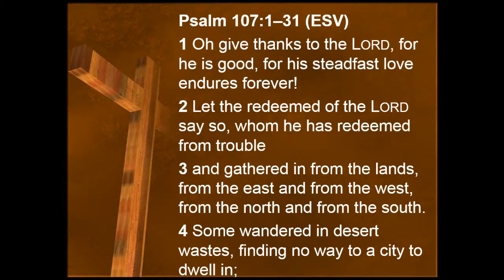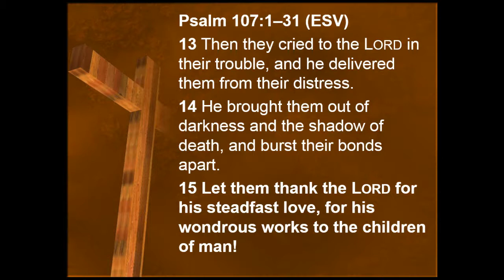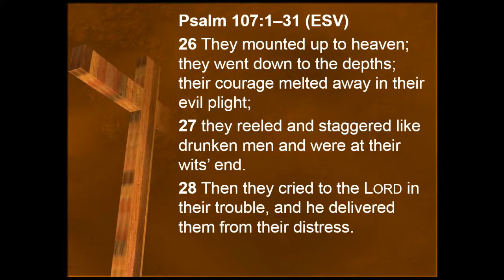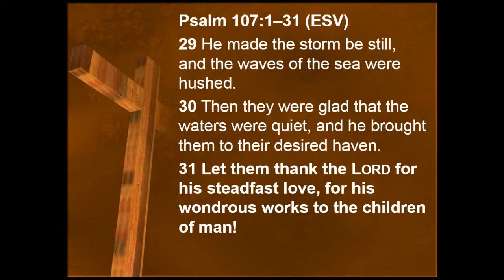Thanksgiving and the Steadfast Love of the Lord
Psalm 107:1-32